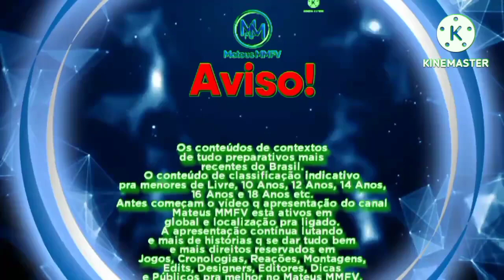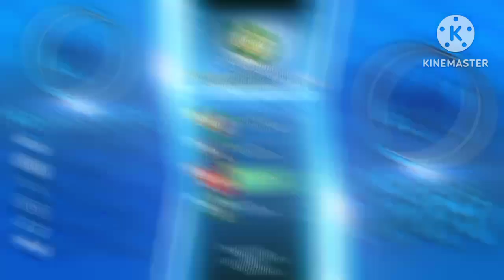SFSB - Gameplay do Knuckles dos Seriados | PARTY MATCH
O vídeo de hoje pra mais no vídeo de SFSB e este vídeo da Party Match q vai ser é Knuckles dos Seriados
E galera, eu acho q eu te desejei a todos na minha homenagem do MMFV no Dia das Mães, o conteúdo do MMFV traz pra mais novos vídeos de todo Brasil no ar e eu estou aqui pra mais ficará bem e mais normal de comportamento e q tudo comprimento q eu fiz, é vdd
Neste vídeo de Knuckles dos Seriados está nas Partida em Grupo e em seguida tem melhor mais vídeos de qualquer completo são 7 conteúdos do Knuckles dos Seriados e nestes dias do canal mas não esqueça q o MMFV ajuda pra vocês e mais vídeos de qualquer carinho por tudo q faz paz do Knuckles dos Seriados, afinal, eu fui cada vez mais melhor, sempre mais perto de você
Tbm, não esqueça pra todos aqui, deixam o like, se inscreva, ativa sino receba de notificações e compartilha pra o vídeo da Party Match está no ar no início até o final vídeo
Se gostou o vídeo, comentam pra fixados e sejam mais bem vindos de volta aqui e pra todos e espero q gostem!
Aproveite o vídeo assistido!

-Mateus MMFV